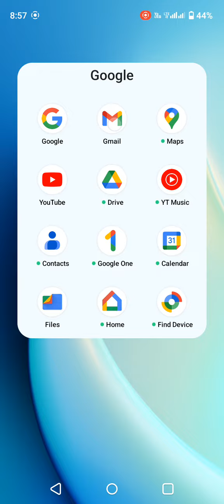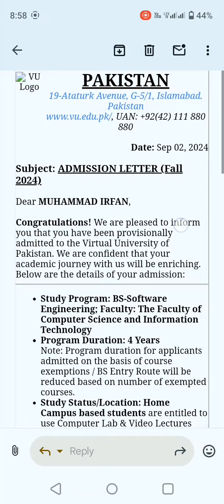Emails While Taking Admissions in VU Pakistan